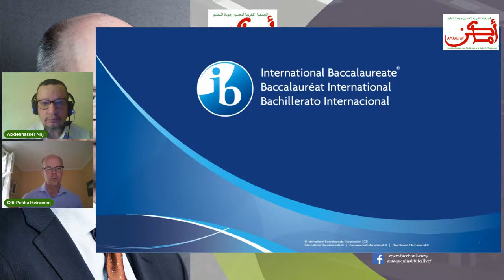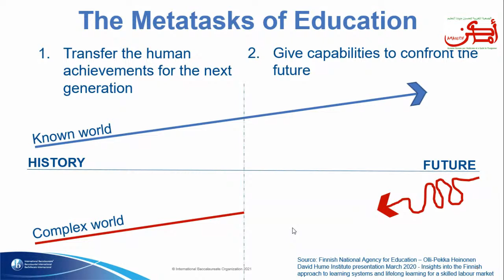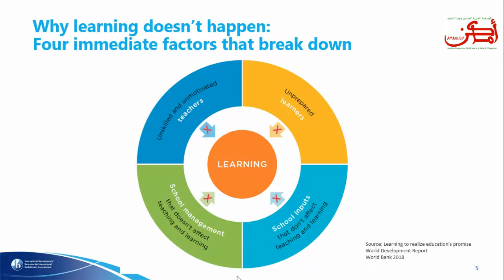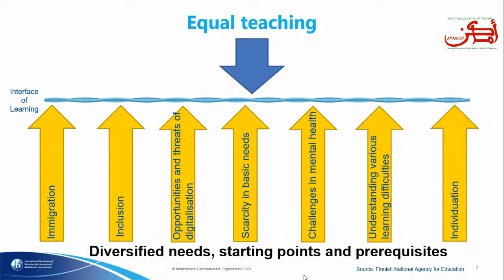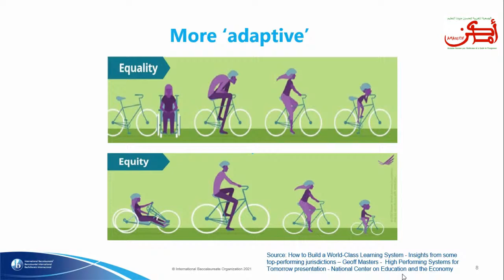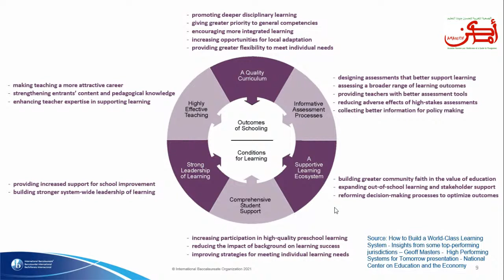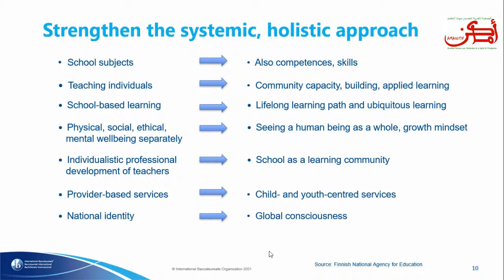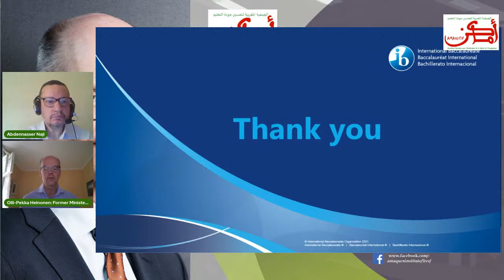Quality and Equity in Education: Mr Olli-Pekka HEINONEN former Minister of Education - Finland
Special guest webinar with Mr Olli-Pekka HEINONEN former Minister of Education - Finland: The reform of educational systems - what priorities for the future?